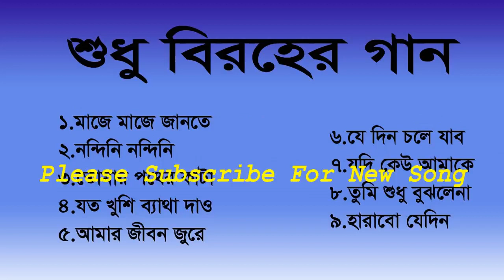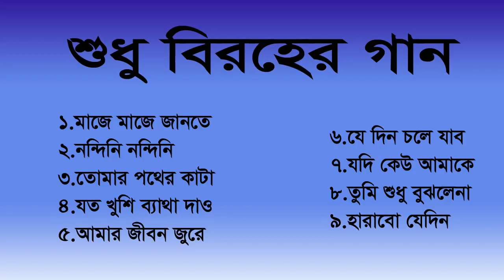বিরহের গান যত খুশি ব্যাথা দাও । Joto Kusi Bhata Dau Biroher Gan | Bangla Top Sad Song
বিরহের গান যত খুশি ব্যাথা দাও । Joto Kusi Bhata Dau Biroher Gan | Bangla Top Sad Song | Bangla New song"Bangla Song"Bangla Hd Song"
Edit By Mamun/
Direction By Hamim,